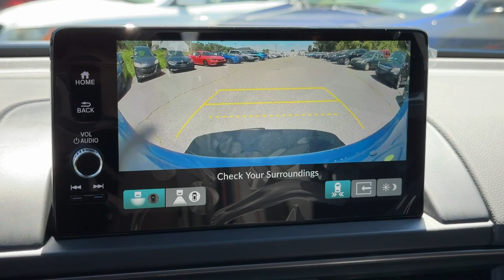2025 Honda Pilot TrailSport Dartmouth, Middle Town, Raynham, Seekonk, West Warwick MA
New 2025 Honda Pilot TrailSport available at Colonial Honda of Dartmouth located in 225 State Rd., Dartmouth, MA, 02747. Servicing the Dartmouth, Middle Town, Raynham, Seekonk, West Warwick area.

Introducing the   2025  Honda Pilot. Give in to your craving for an SUV that's both rugged and refined. This Pilot is versatile, spacious, and designed for all-weather adventure as well as comfortable cruising. With all-wheel-drive and advanced safety technology, this is the family-friendly SUV you've been waiting for.  Enjoy the feeling of confidence you'll have on every road trip in this comfortable and capable Honda Pilot. Come in for a test drive today!